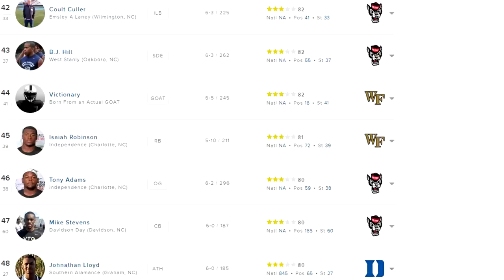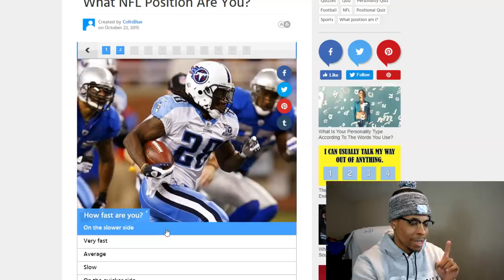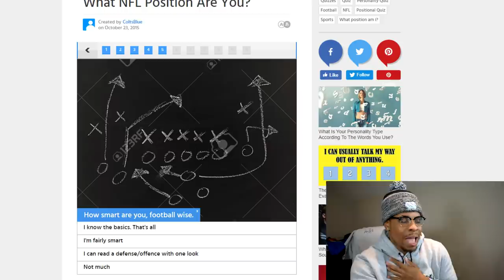GOING BACK TO SCHOOL TO BECOME A FOOTBALL PLAYER! NCAA 14 ROAD TO GLORY #1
Twitter 👉 @VictionaryHD
Instagram 🤳 @VictionaryHD
SnapChat 👻 @IsThatVic